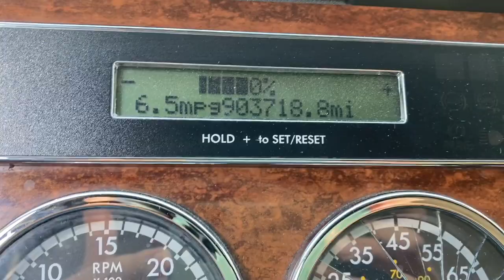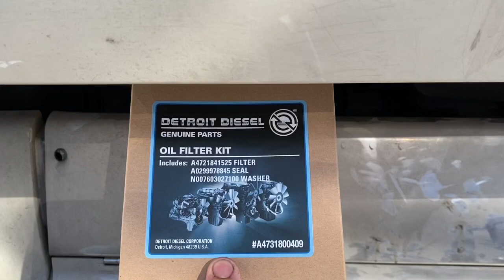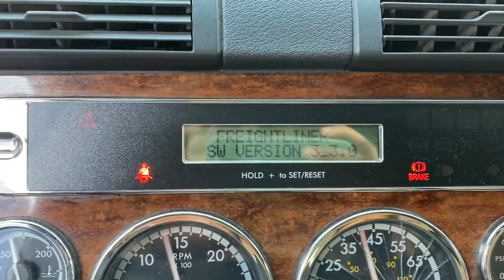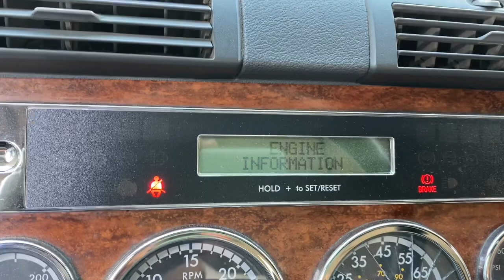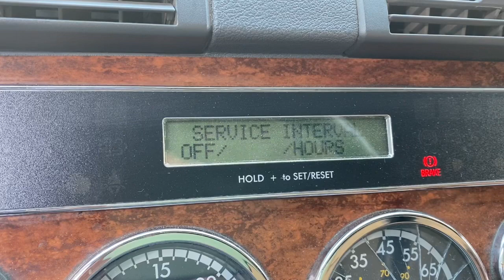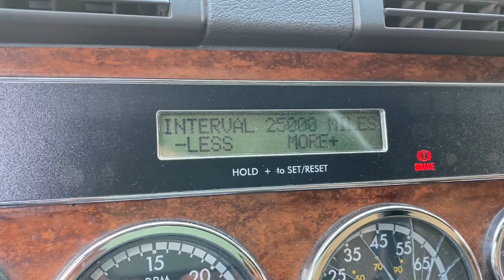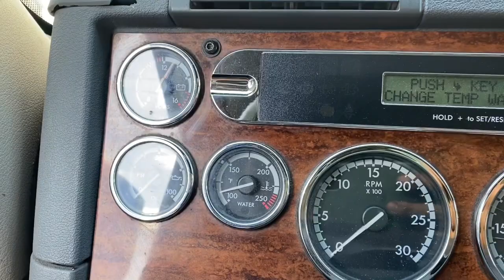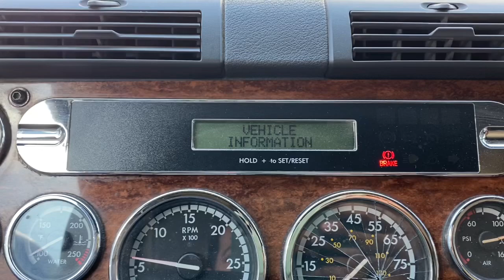Cómo hacer un servicio (cambio de aceite) en un DD13 o DD15 correctamente.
En este video te quiero enseñar cómo hacer le un servicio en tu motor DD13 o DD15, y por qué el cambio de aceite siempre se hace primero. Lo más importante o más crítico es la precisión de aceite, después se cambia los filtros de combustible.
La marca de filtro que usamos es de Detroit y el número de parte es A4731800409
La aceite de motor que usamos es de Detroit 15w-40
La herramienta que se ocupa va ser un dado métrico 36mm y un ratchet de media